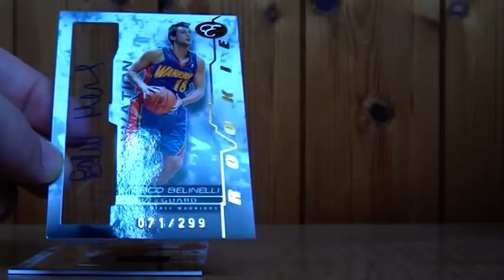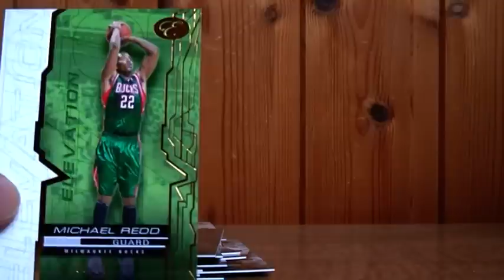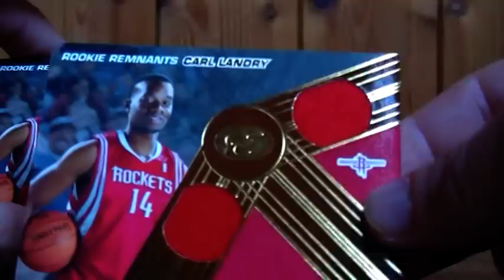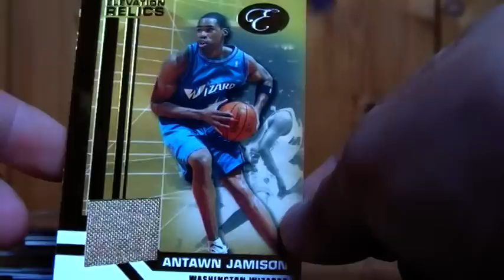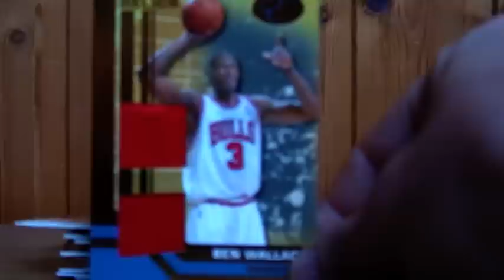07/08 BOWMAN ELEVATION BOX BREAK FROM BELGIUM RECAP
AVERAGE BOX